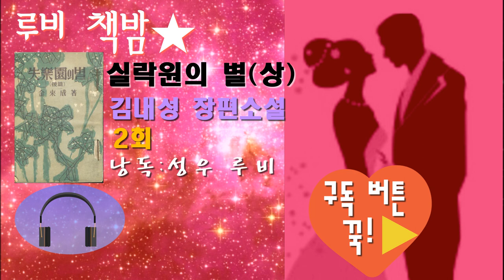[루비책밤] 실락원의 별(상) 2회/김내성/오디오북/Audiobook/성우오디오북/무료오디오북/책읽어주는여자/루비책밤/듣는책/한국인이가장좋아하는소설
[루비책밤]은 무료오디오북 채널입니다.
실락원의 별, 회를 거듭할수록 흥미진진하네요^^

♣신인작가, 출판사, 1인 출판사 등 낭독을 원하시는 분들 환영합니다.
연락주시면 영상을 제작하여 채널에 업로드해드립니다. 연락주세요^^

[구독]과 [좋아요]는 큰 힘이 됩니다. 영상 오른쪽 하단 [구독] 버튼 클릭! 구독 버튼 바로 옆 종모양 [알림]버튼 클릭!
하시면 [루비책밤]의 오디오북을 더 편하게 순서대로 감상하실 수 있습니다! ♡
*유튜브 [구독]은 무료인것, 아시죠? ^ ^

다양한 플랫폼에서 루비를 만나세요!
주말,공휴일을 제외한 평일 17:00~18:30 1~2개의 콘텐츠가 업로드됩니다.
알림을 설정하시면 더 편하게 감상하실수 있습니다.
종모양 알람버튼을 누르시면 영상 업로드 및 생방송 시작시 알림이 간답니다.

▣실낙원의 별
*김내성 (연재도중 뇌일혈로 사망으나, 큰딸인 김문혜가 아버지의 구상 노트를 바탕으로 후반부를 집필해 완결했다.)
한편 그는 단편소설 《시유리(屍琉璃)》·《백사도(白蛇圖)》·《광상시인》 등을 발표하여 순문학 쪽으로 진출하려는 의도를 보이기도 했지만 해방 후에는 대중소설을 계속 썼다. 대표작 《청춘극장》과 드라마로도 제작된《인생화보(人生畵報)》는 소설의 대중성과 예술성의 통일을 추구한 것으로 당시 독자들의 인기를 끌었다. 《청춘극장》은 일제강점기 말기 청춘남녀의 애정과 독립투쟁상을 그린 것이다. 그 밖에 여성의 허영심과 행복의 문제를 다룬 장편 《행복의 위치》, 트릭을 설정하여 결국은 결혼하게 되는 과정을 흥미있게 그린 《인생안내》 등이 있다. 그는 탐정소설에서 익힌 치밀한 구성력과 통속적 흥미를 융합시켜 본격적인 대중소설을 개척했다. 1957년 〈경향신문〉에 《실락원의 별》을 연재하던 중 뇌일혈로 죽었다. 이 작품은 사랑하는 사람을 쫓는 의지와 거기서 오는 윤리적 파탄을 묘사하여 참된 인생의 낙원이 어디 있는지를 보여주는 작품이다. 그의 이런 대중소설과는 성격이 다른 《유곡지(幽谷誌)》는 해방의 감격과 그에 얽힌 슬픔을 화전민 부락을 배경으로 그렸다. 해방은 감격만이 아니었던 것을 이 작품은 보여주고 있다. 그 밖에 《탐정소설가의 살인》·《연문기담(戀文綺譚)》 등이 있다. 김내성 소설의 뚜렷한 특징은 대중성에 있다. 문단에서는 그의 소설의 대중성을 높이 인정하여 내성문학상을 제정했다.

한국현대장편소설사전 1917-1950